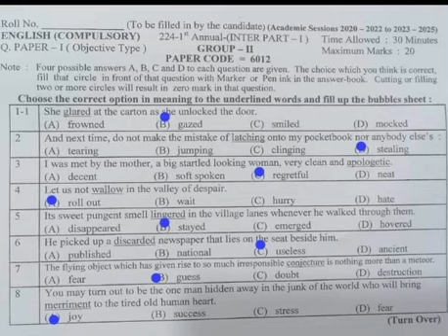Lahore Board Class 11 English Paper 2024 Objective Evening group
1st Year English Paper Lahore Board 2024
Lahore Board English paper 2024 Objective paper